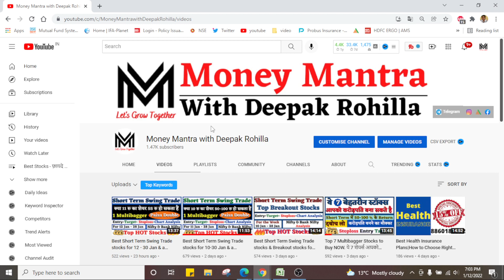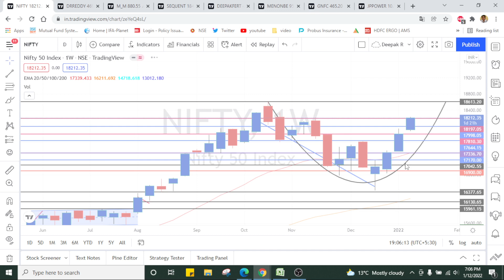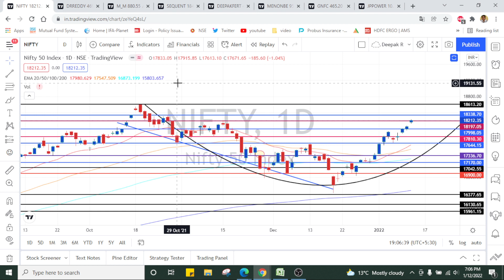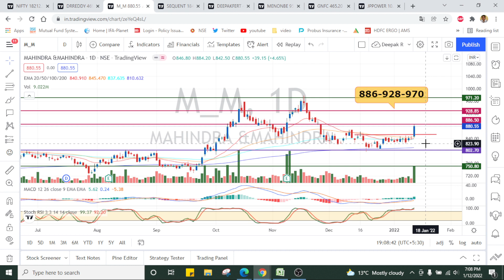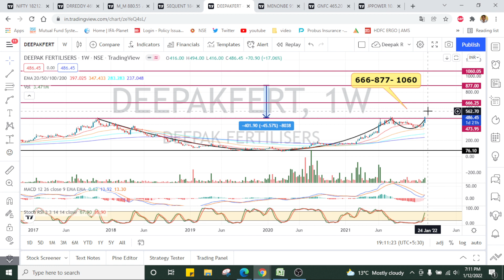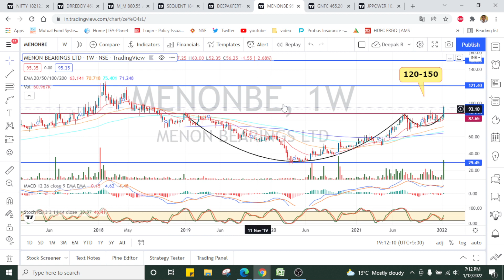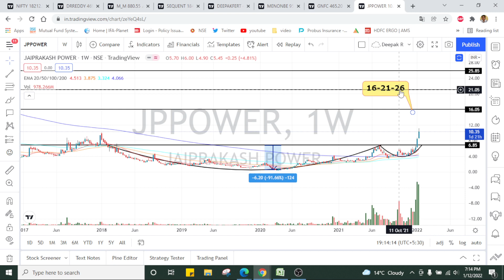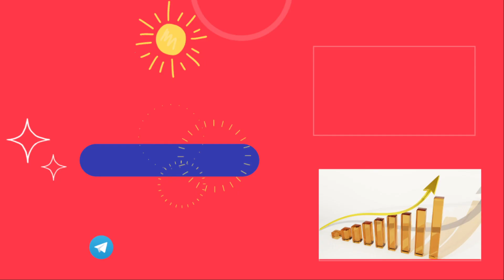Best Short Term Swing Trade stocks for 13 - 31 Jan & a Multibagger stock 200-500% Potential Growth.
Best Short Term Swing Trade stocks for 13 - 31 Jan & a Multibagger stock 200-500% Potential Growth. Top Swing trade stocks for Intraday & best Breakout stocks for next week |
Open your Discount Demat Account here:
Best intraday trading stocks for 13 Jan 2022
Best Stocks to trade for tomorrow for intraday 13 Jan 2022
swing trading
Swing Trade Stocks for January Month
Best Swing Trade Stocks for January Month
how to select best swing trade stocks for January month